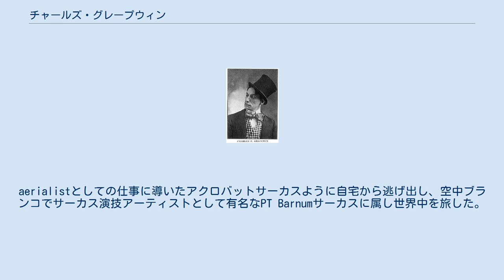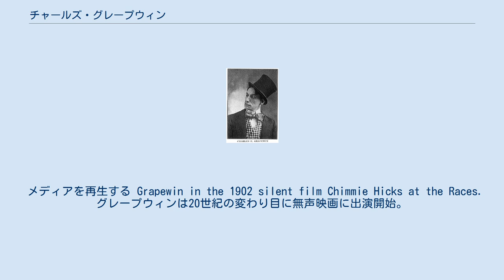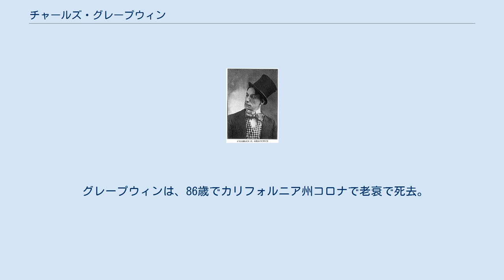チャールズ・グレープウィン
チャールズ・エルズワース・グレープウィン （Charles Ellsworth Grapewin 、1869年12月20日-1956年2月2日）は、アメリカのボードビルおよびサーカスのパフォーマー、作家、 舞台および映画俳優。
無声映画の時代に100作品以上の映画に携わる。
メトロ・ゴールドウィン・メイヤー『オズの魔法使』（1939）のヘンリーおじさんｖ、『怒りの葡萄 (映画)』の祖父ジョア役（1940）のほか、ジーター・レスターを描いた『タバコロード』のカリフォルニアジョーを演じた『壮烈第七騎兵隊』（1941）に出演。
 クセニア（オハイオ州） 生まれ。
aerialistとしての仕事に導いたアクロバットサーカスように自宅から逃げ出し、空中ブランコでサーカス演技アーティストとして有名なPT Barnumサーカスに属し世界中を旅した。
メトロゴールドウィンマイヤーの有名なオズの魔法使い映画版に登場する36年前、1903年のブロードウェイプロダクションに登場している。
 この後、劇場で、そして舞台裏方など30年間続し、自身のための舞台劇も執筆。
唯一のブロードウェイ劇場の功績として1905年の短命劇「It's Up to Youジョンヘンリー」がある。
 メディアを再生する Grapewin in the 1902 silent film Chimmie Hicks at the Races. グレープウィンは20世紀の変わり目に無声映画に出演開始。
最初の映画は、フレデリック・S・アーミテージによって作られて1900年11月にリリースされた2つの「動くイメージショーツ」。
チミーヒックス と ラムオムレツは両方とも1900年9月と10月に撮影され、その年の11月にリリースされた 。
 長いキャリアの中で百以上の映画に出演（グッド地球 、 化石の森 、 怒りの葡萄 、 タバコ・ロードにあるヘンリーおじさん：おそらく彼の最も思い出し役割は何か、そして中オズの魔法使い）。
その映画に出演する前に、グレープウィンは1938年のメトロ・ゴールドウィン・メイヤーのブロードウェイ・メロディーで 、 ジュディ・ガーランド （オズのドロシー）とバディ・エブセン （オズのオリジナルのティンマン）と共演していた。
 彼はまた、ダーリンのListenでもガーランドと共演。
 1940年代初頭にはEllery Queen映画シリーズでInspector Queenとして繰り返し役を務めた。
 グレープウィンは1896年に女優のアンナ・チャンスと結婚し、1943年に彼女が亡くなるまで一緒にいた。
 2年後の1945年1月10日、彼はロレッタ・マクゴーワンベッカーと結婚。
 グレープウィンは、86歳でカリフォルニア州コロナで老衰で死去。
 彼の遺灰は、カリフォルニアのグレンデールにある森林芝生記念公園墓地にある妻の霊とともに埋葬されている。